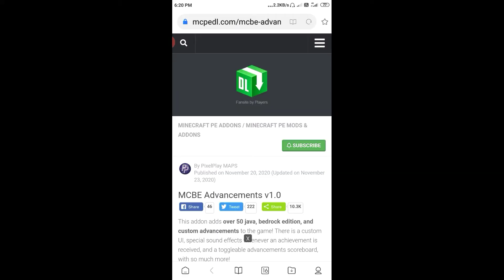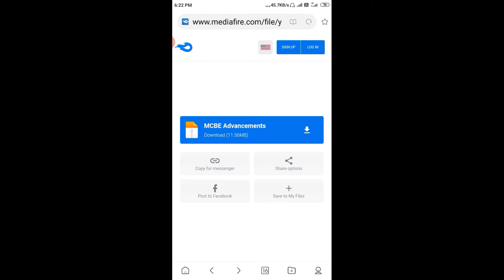[Minecraft PE] achievement notification [New update]😲 Minecraft pocket edition [Hindi]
Hello friends

[Minecraft PE] achievement notification 😲 Minecraft pocket edition [Hindi]

Music credit